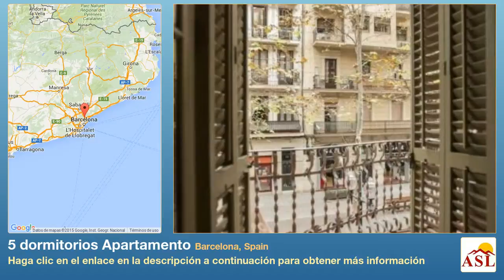5 dormitorios Apartamento se Vende en Barcelona, Spain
Más información en Apartamento se Vende en Barcelona, Spain con 5 dormitorios

Pieza única sobre la conocida Rambla del Poblenou. Piso de 130m2 con 103m3 de jardín en la parte trasera del inmueble. Se compone de 4 habitaciones y un estudio, baño y aseo, sala de estar con salida l balcón exterior a la Rambla del Poblenou. Conserva en perfecto estado el suelo hidráulico y los techos. Finca regia, catalogada y totalmente rehabilitada con ascensor. Piso de origen con gran encanto. - Certificado energetico pendiente de obtención